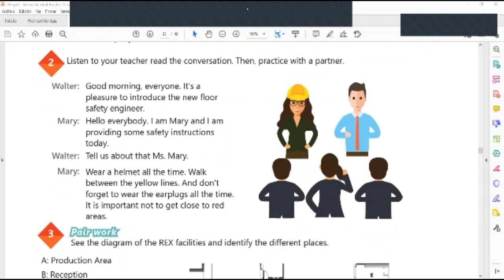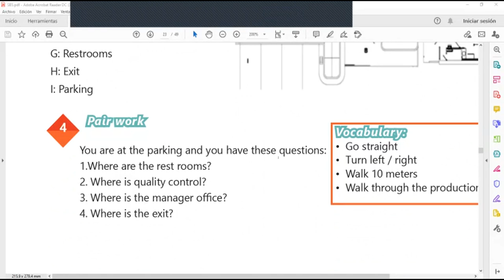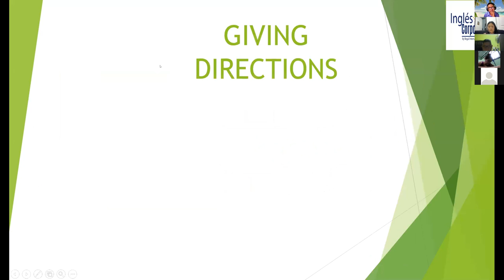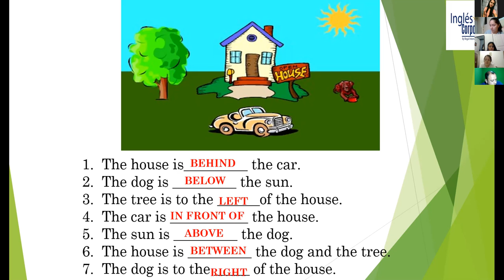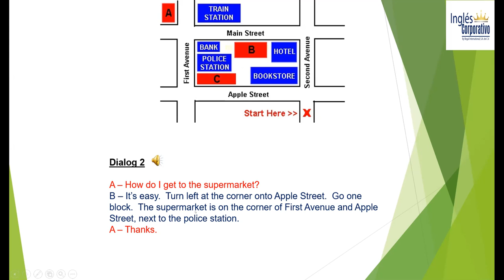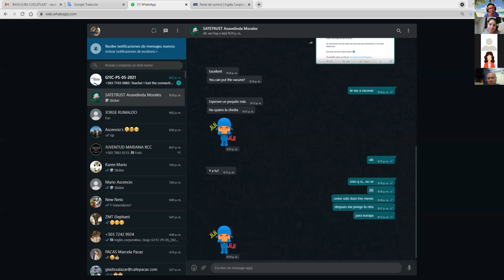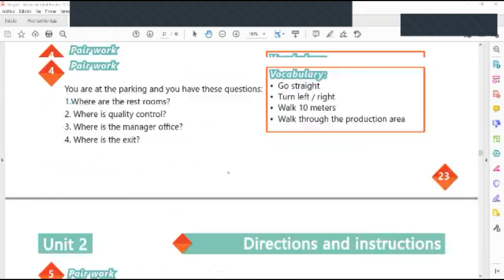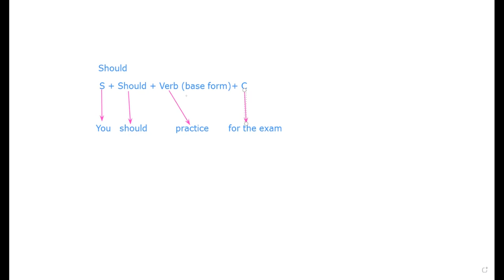Ingles Corporativo-Videoconferencia #8 How to use it's not allowed.